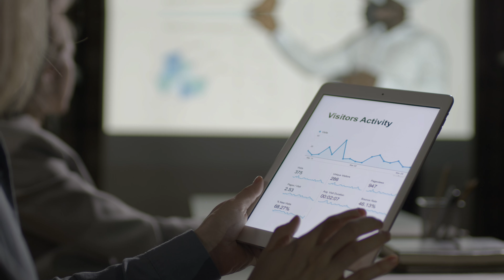Digital Marketing Course Review by Aishween Kaur | Digital Vidya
In Conversation with Aishween Kaur - Digital Vidya

"Learned a lot of new skills from Digital Vidya."

Aishween tells about how she learned digital marketing from Digital Vidya to grow her business. She learned new skills to enhance her business and career as well from Digital Vidya.

👉 Check out How to build a rewarding career in Digital Marketing Industry